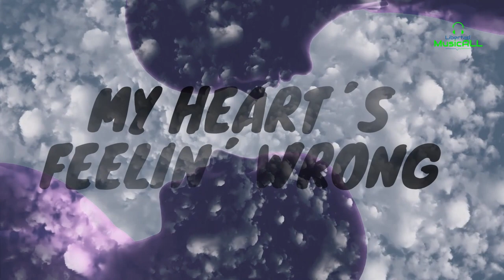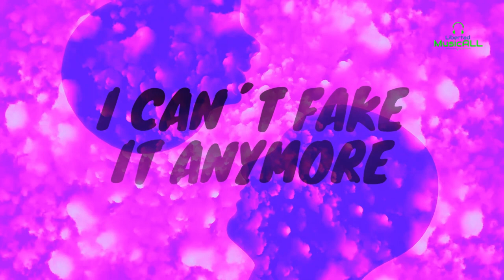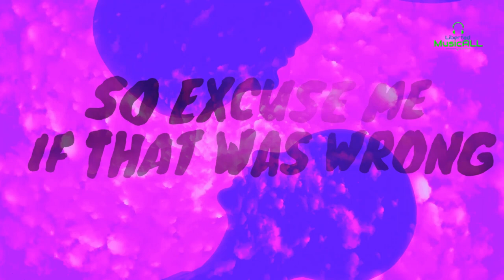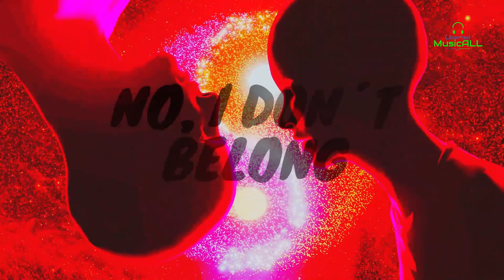🎧 nothingood – song for june | música pop rock | bandas emergentes 2023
Hoy os queremos compartir a un grupo llamado Nothingood con su canción llamada “Song for june“. Esta canción forma parte de su primer EP llamado "Blooming in the Dark" que ya es una realidad. Esta joven banda madrileña se merece que le deis la oportunidad de escucharles. El talento emergente es el futuro de nuestras playlist. Gracias a todos por vuestro apoyo constante. Os dejamos una breve presentación de la banda.

NothinGood es una banda madrileña, formada en el año 2018, con influencias claras de estilos como el power-pop; el hard rock y; el pop-rock de los 90. Tal variedad se refleja abiertamente en sus composiciones (las cuales cuidan cada vez más las melodías y lo sensitivo), no dejando de explorar en otros estilos según van creciendo y asentándose como formación de trío.

Así, tras muchas entradas y salidas, su formación es la siguiente:

👉 Jorge Labarías (guitarra y voz)
👉 Marco Galán (bajo y coros)
👉 Alberto Santos (batería y coros).

Su amor por la música y sus ganas de explorar nuevas formas les permite ir creciendo poco a poco con cada trabajo publicado y con cada directo que realizan. Como sus mayores influencias podríamos nombrar grupos como The Beatles; Weezer; The Smashing Pumpkins; AC/DC; Radiohead o Pavement.

Letra

I can´t let it go, June
´Cause those things were ignored, June
My heart´s feelin´ wrong, so wrong
And I can´t let it go, June

Meeting you was great
Something I can´t explain
But I can´t make you feel the way that you did
Hush and go to sleep

And I can´t let it go (x2)
I think that I love you

I can´t fake it anymore
So excuse me if that was wrong
And it will never be the way it used to be,
Again, trust me

And I won´t let it go
Girl, you don´t belong to this forgotten world
Hold me, you´re strong
And excuse me if I´m wrong
But girl, I don´t belong
No, I don´t belong
(But) I guess you already knew, June.

CONTACTO

INFLUENCIAS DE LA BANDA

El power pop es un subgénero del rock que combina elementos del pop y el rock, con énfasis en melodías pegajosas, armonías vocales y riffs de guitarra energéticos. Este estilo musical se originó en la década de 1960 con bandas como The Beatles y The Beach Boys, pero experimentó un resurgimiento en los 70 y 80 con bandas como Cheap Trick, The Knack y Big Star. Aunque el power pop no fue tan prominente en los 90, algunas bandas y artistas como Matthew Sweet, Teenage Fanclub y Weezer fueron influenciados por este estilo, llevando su legado a lo largo de la década.

El pop rock es un género musical que combina elementos del pop y el rock, con un enfoque en las melodías accesibles y pegajosas. A diferencia del power pop, el pop rock tiende a ser menos enérgico y más orientado hacia la radio y el público en general. Durante los años 90, el pop rock fue muy popular, con bandas y artistas como Matchbox Twenty, Goo Goo Dolls, Alanis Morissette y Sheryl Crow, que lograron un gran éxito en las listas de éxitos. Muchas de estas bandas eran conocidas por sus letras introspectivas y emotivas, lo que les permitió conectarse con un público amplio y diverso.

El hard rock es un subgénero del rock caracterizado por guitarras distorsionadas, baterías potentes y voces enérgicas. Aunque el hard rock alcanzó su apogeo en los años 70 y 80 con bandas como Led Zeppelin, AC/DC y Guns N' Roses, también fue un género importante en los años 90. Durante esta década, el hard rock se fusionó con otros estilos, como el grunge y el rock alternativo. Bandas como Pearl Jam, Soundgarden y Stone Temple Pilots, aunque más asociadas con el movimiento grunge, también tienen elementos de hard rock en su música. Además, algunas bandas de hard rock más tradicionales, como Aerosmith, también continuaron teniendo éxito en los años 90.